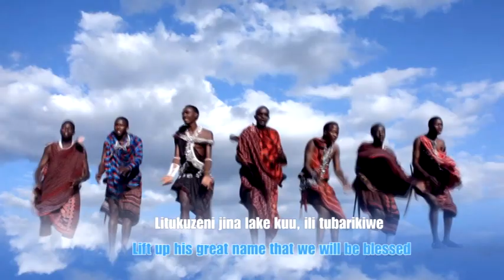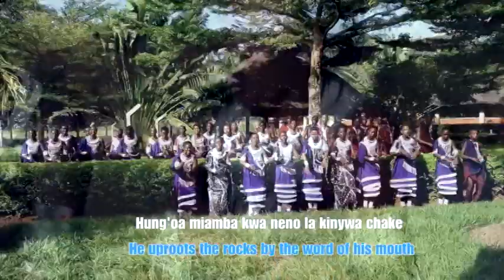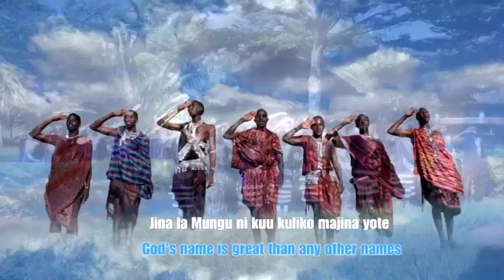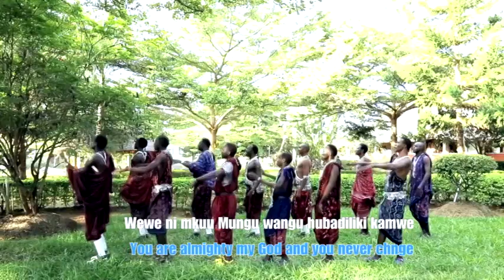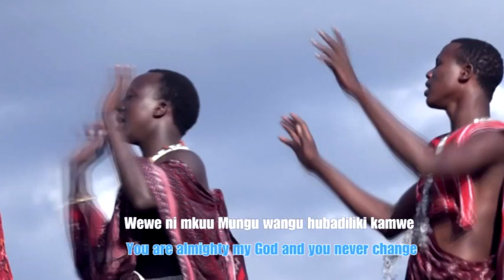02 Enchoo Olaitoriani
EMPIRIS CHOIR
AZUSA BIBLE CHURCH
MAILEPA